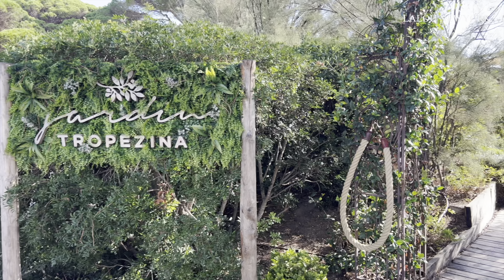🇫🇷 Saint Tropez Travel Vlog | Come with me to St Tropez | Airelles Château de la Messardière